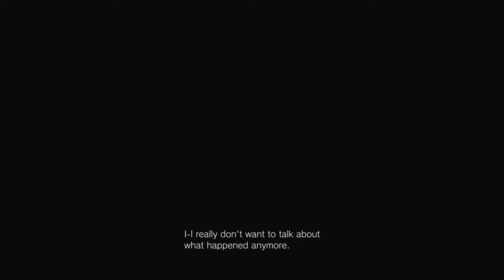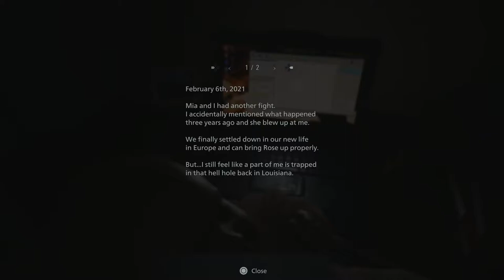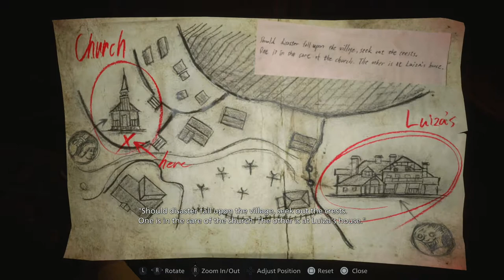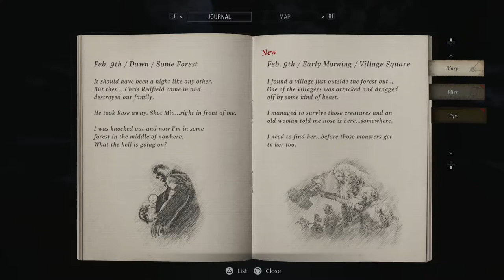Resident Evil Village Walkthrough Part 1 "Hello Redfield"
Resident Evil 8: Village Gameplay Walkthrough Part 1 includes Ethan being paid a visit by Chris Redfield, after which he wakes up near an almost empty village.

This walkthrough for Resident Evil 8: Village available on the PC, PlayStation 4, Xbox One, PlayStation 5 and Xbox Series X|S will include the Full Game, Story objectives, Side objectives, Collectibles, Cutscenes, Gameplay and Ending.

Resident Evil Village is a 2021 first-person survival horror game developed and published by Capcom. It is the sequel to Resident Evil 7: Biohazard (2017). Players control Ethan Winters, who is searching for his kidnapped daughter after a fateful encounter with Chris Redfield, and finds himself in a village filled with mutant creatures. While Village maintains the Resident Evil series' survival horror elements, the game adopts a more action-oriented gameplay style compared to its predecessor.